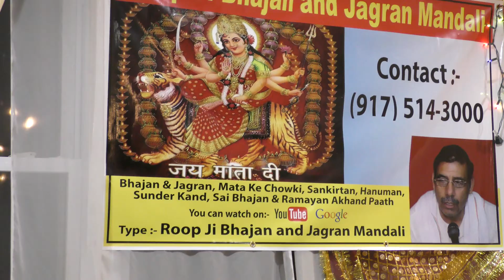Roop Ji Bhajan and jagran Mandali, contact number is:- (917)514-3000,HD video uploaded by Benni